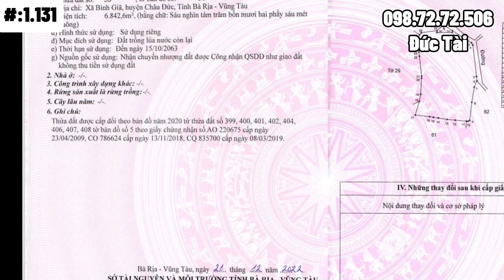Bán Đất Vườn Đủ Loại Cây Ăn Trái , Ao Sen , Nhà Mát ,Khung Cảnh Đậm Chất (Đã Bán)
Đất vườn cây ăn trái view tuyệt đẹp ở BRVT
diện tích đất vườn  :6842m2
70m mặt tiền đường đất
Địa chỉ đất vườn : xã bình giã châu đức tỉnh Bà Ria -Vũng tàu .
 hướng (đông)
- chủ đang kêu giá bán :850tr/xào =5ty7
👉Đức Tài BĐS Hân Hạnh Phục Vụ Quý Khách